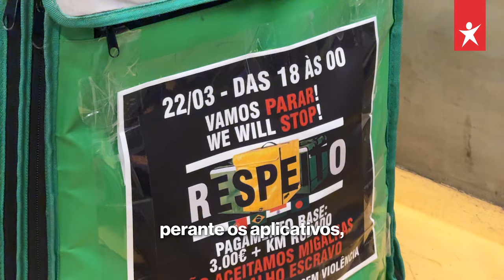Por mais direitos, os estafetas pararam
Em vários pontos do país, estafetas que trabalham para a Uber, Bolt e Glovo pararam para reivindicar pagamentos mais justos e maior proteção. Não é aceitável que as grandes plataformas lucrem milhões e pouco sobre para os estafetas.

O Bloco apoia esta luta e faz ouvir as voz dos estafetas.